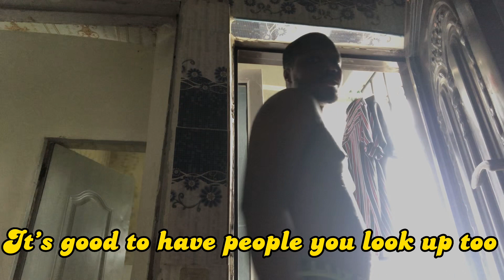Neche 40 seconds video (must watch)